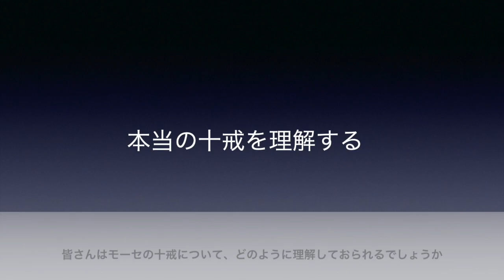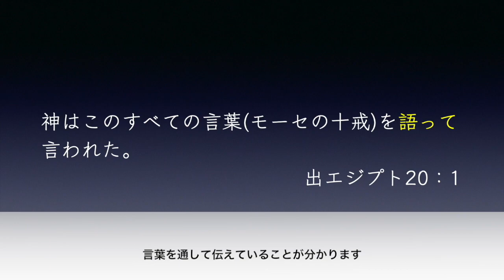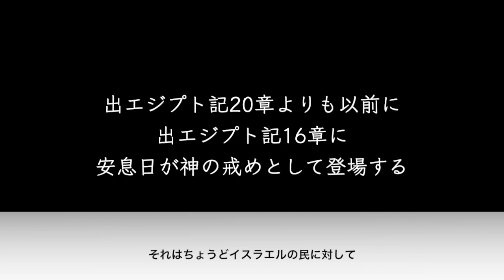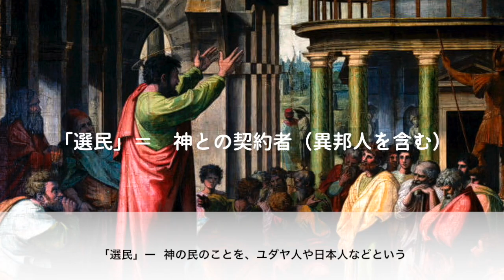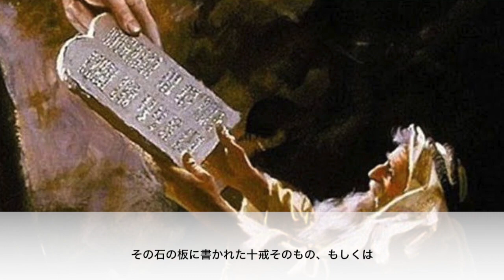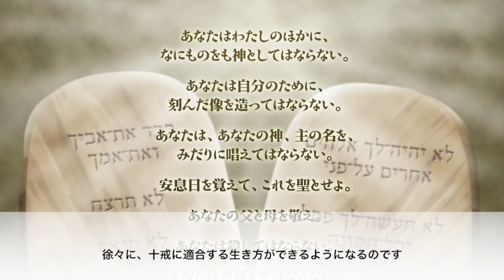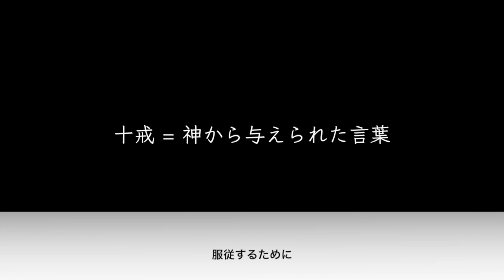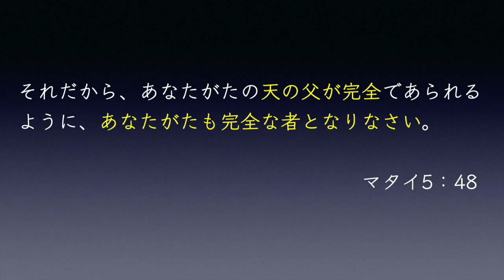本当の十戒を理解する（字幕）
本当の十戒を理解すれば、今私たちがなすべき事が見えてくると思います。